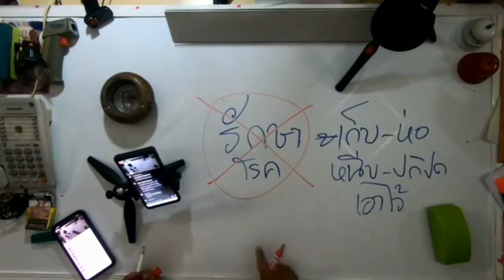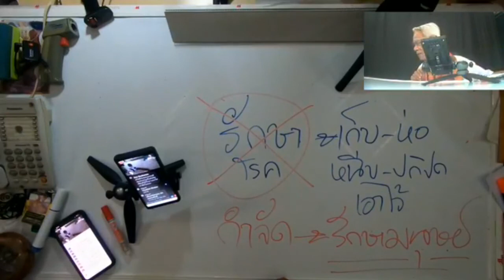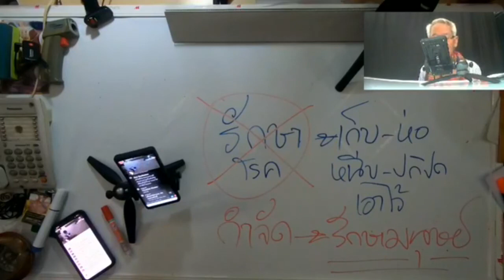เคมี(ยา)มัจจุราชเงียบ/ SetZero&AGALIGO : Lmelaw 》 E=mc2 I ภาษาลุงหงอกกิ๊กก๊อก I 261063 I 24Hrs